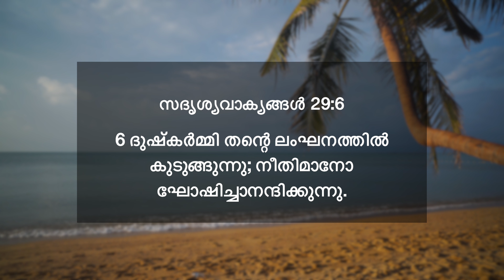സദൃശ്യവാക്യങ്ങൾ 29:6 | ദുഷ്കർമ്മി തന്റെ ലംഘനത്തിൽ കുടുങ്ങുന്നു | ദൈനിക് മന്ന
6 ദുഷ്കർമ്മി തന്റെ ലംഘനത്തിൽ കുടുങ്ങുന്നു; നീതിമാനോ ഘോഷിച്ചാനന്ദിക്കുന്നു.